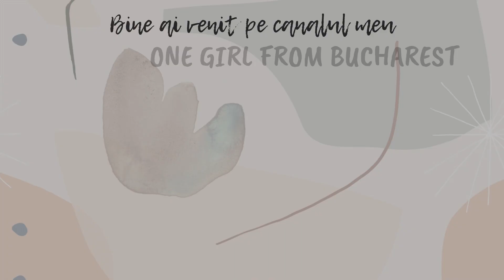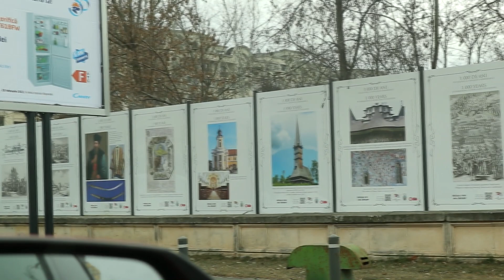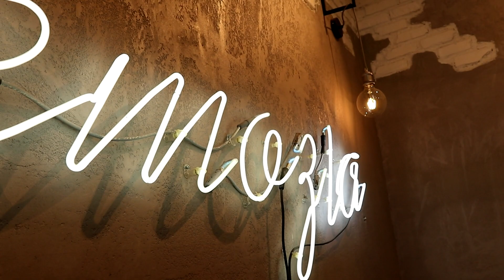vlog saptamanal || plimbari un machiaj si saptamana italiana la lidl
Hello, dears! Sper ca va este foarte faina aceasta zi de duminica, in care ne relaxam impreuna cu acest vlog saptamanal, facem ceva plimbari prin oras, facem un machiaj impreuna si vedem ce am luat de la saptamana italiana de la Lidl. Am ales sa nu mai fac un clip separat pentru cumparaturi, pentru ca as vrea sa avem un astfel de clip o data pe luna, sau hai, maxim de 2 ori si cum nu am luat extrem de multe lucruri de la saptamana italiana de la Lidl, am zis ca e mai bine sa includ aici infirmatia.

Pentru ca stiu ca ma veti intreba de lumanarele, sa stiti ca imi puteti lasa un mesaj pe pagina de instagram, unde gasiti si toate detaliile despre ele :

*unele links pot fi afiliate, multumesc!